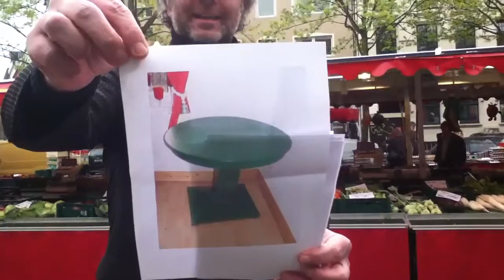Der Schwarze Brad - Ausruf vom 05.04.2011 12 Uhr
am Sudermanplatz